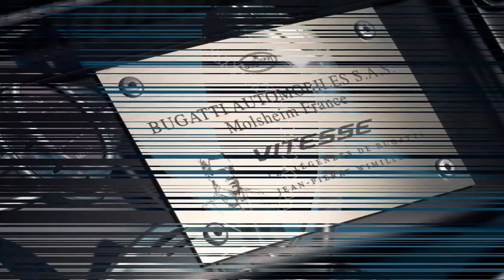2013 Bugatti Légend Jean-Pierre Wimille Veyron Grand Sport Vitesse 1200 cv 409 kmh 0-100 kmh 2,6 s